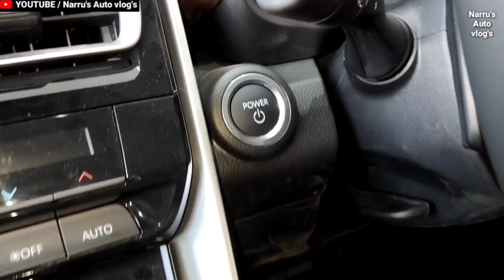MARUTI SUZUKI INVICTO (ENGAGE) 7 सीटर PREMIUM MPV LAUNCH : MARUTI INVICTO MPV